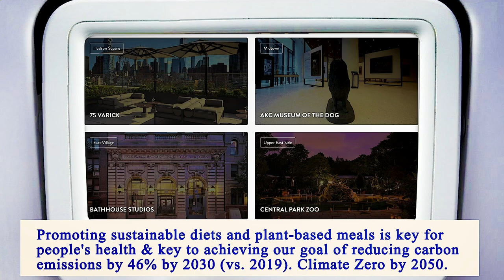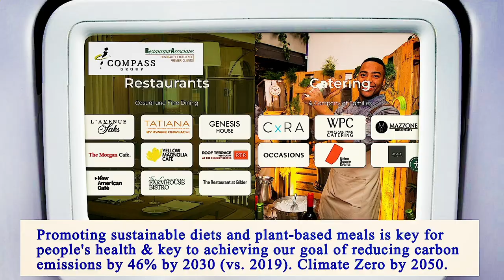Nearest Restaurants From Me - Nearest Restaurant From Me - Manhattan 10011, New York County, NY, US